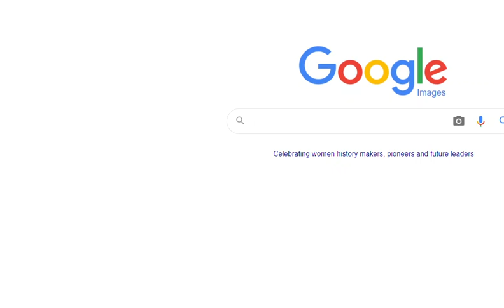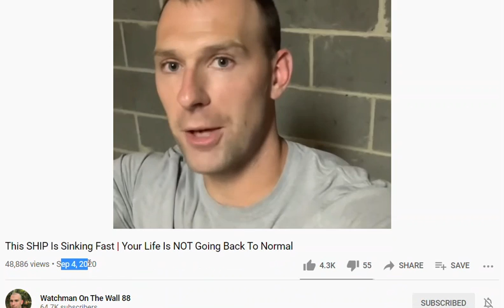Back to Normal 2021 Predictions!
Let's see what these "Watchmen" are saying in about a year. Here is what they were saying in 2020.